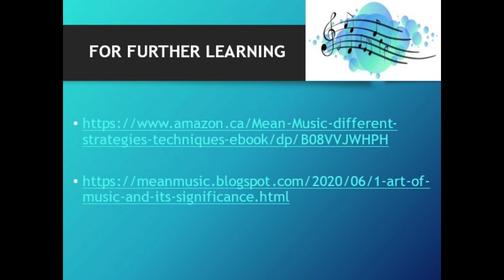Guitar Practice in Tamil Shruthi Swara Varisaigal Various Rhythm samples 60 BPM